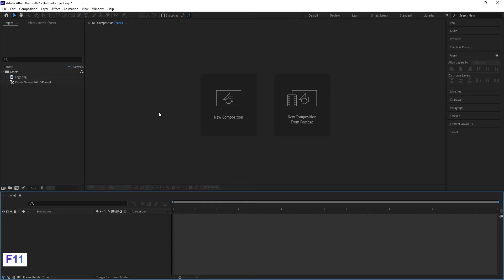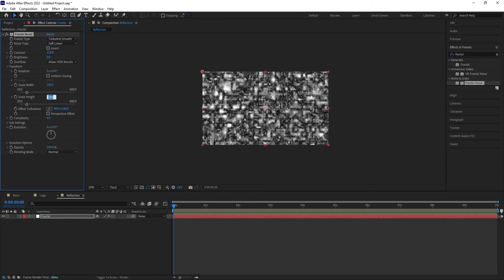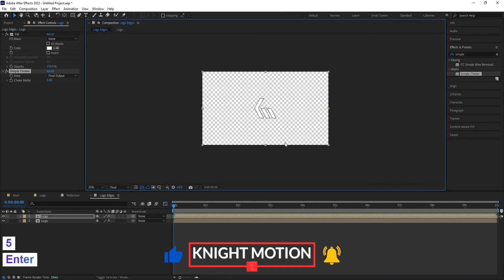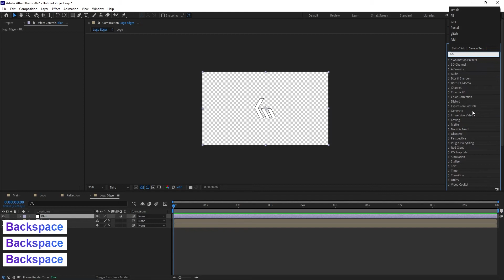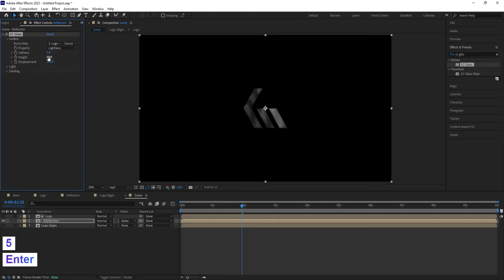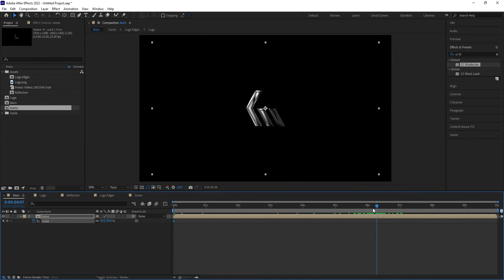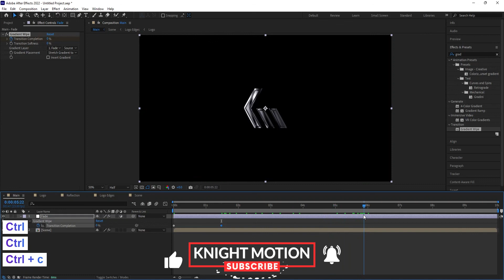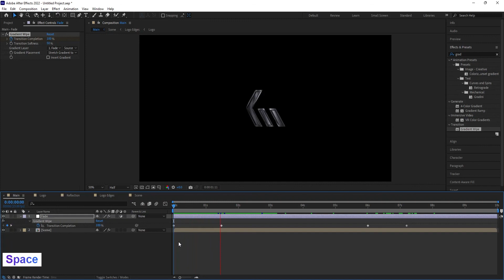Metallic Glossy Logo Intro Reveal in After Effects - After Effects Tutorial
Hey, everyone in this after effects tutorial we will learn to create Metallic Glossy Logo Intro Reveal in After Effects.